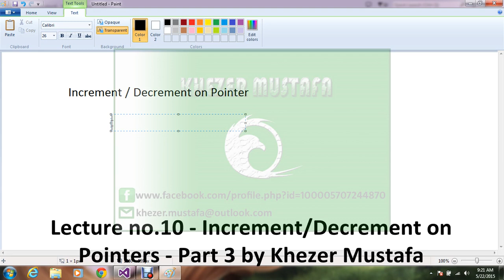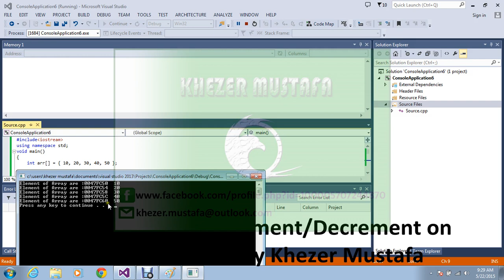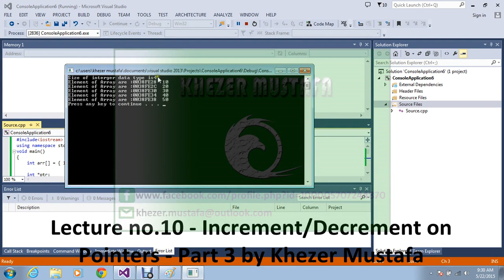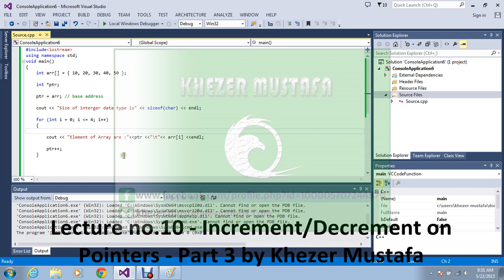Lecture no.10 - IncrementDecrement on Pointers - Part 3 by Khezer Mustafa